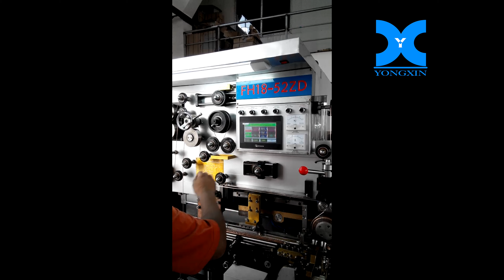YONGXIN B010 FH18 52ZD Auto Seam Welder 4K video 1